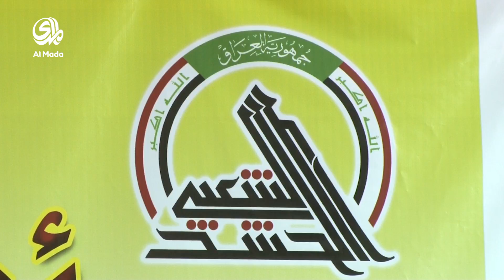ذوو شهداء الحشد يشكون من استغلال الجهات الحزبية لهم في الدعاية الاعلامية